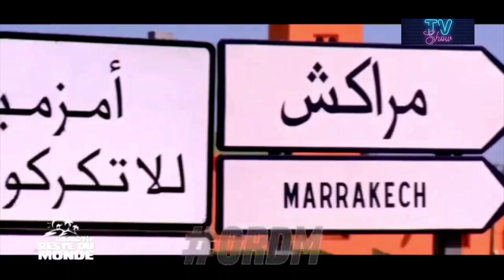Objectif Reste Du Monde - Episode 43